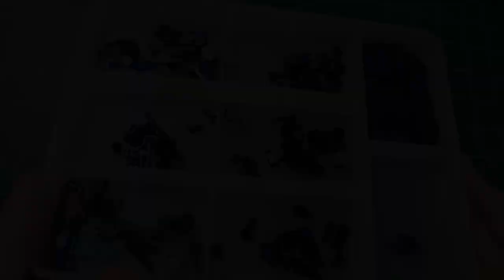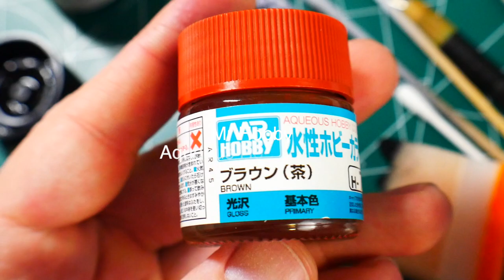30MM Alto Flight Type Painted Build "Alto Mach 2"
Zeta Kai
CRITICAL STRIKE
ForgedHorizons
McGunpla
enthuse Prod.
AleX Legione
Faraz Ahmed